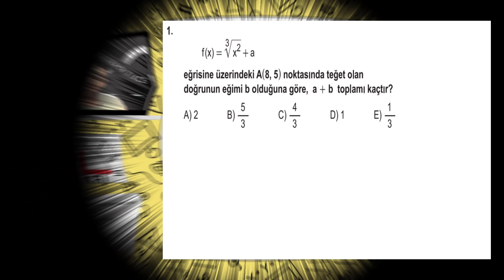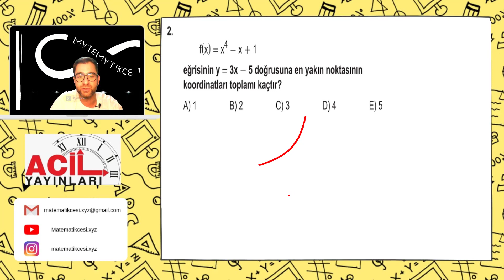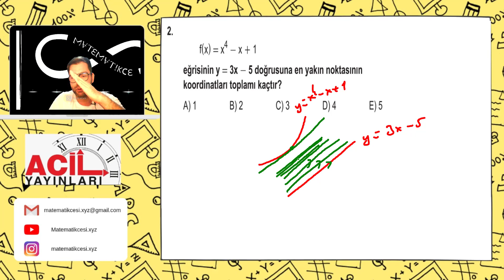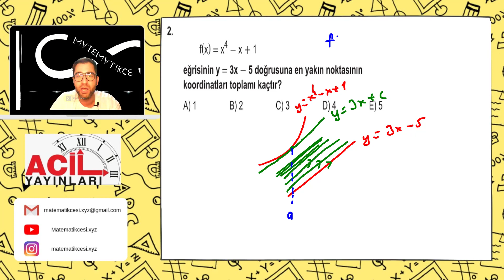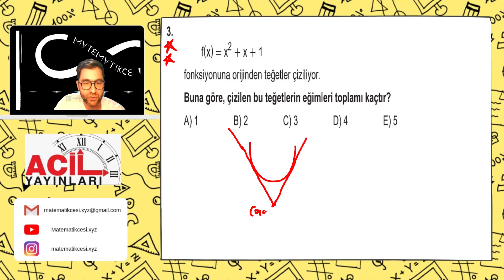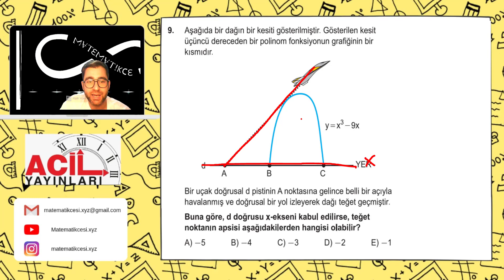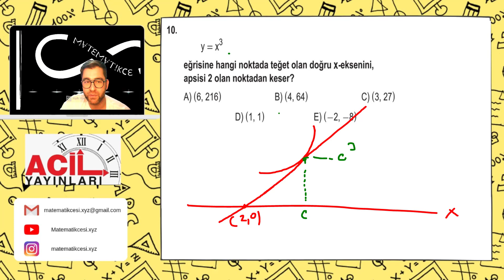Türevin Geometrik Yorumu Test -3- | 2023 ACİL MATEMATİK AYT SORU BANKASI ÇÖZÜMLERİ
00:00 Giriş
00:10 1. Soru
02:42 2. Soru
06:33 3. Soru
11:27 4. Soru
13:33 5. Soru
15:37 6. Soru
20:51 7. Soru
23:37 8. Soru
30:01 9. Soru
35:19 10. Soru